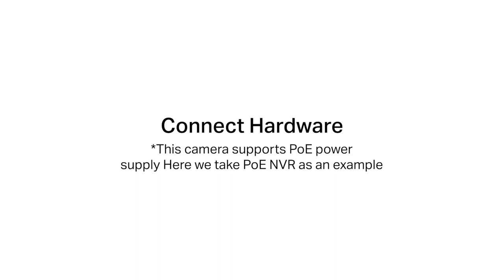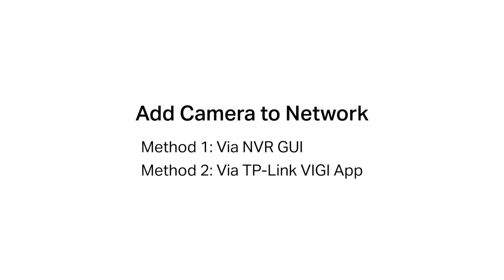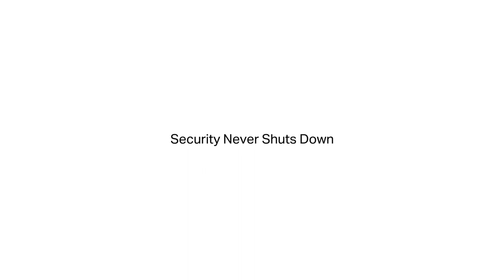How to Set Up VIGI C230I Mini Dome Network Camera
This video will show you how to configure VIGI C230I Mini Dome network camera.

Timestamps：
00:00:10 Unboxing
00:00:14 Installation Tools
00:00:20 Insert Micro SD Card
00:00:40 Connect the Hardware
00:00:58 Add Camera to Network
00:01:54 Mount Camera